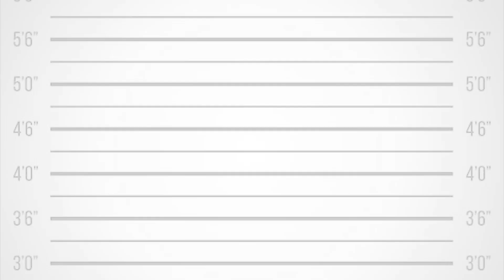Agresioni - I Rralli (Official Video HD)